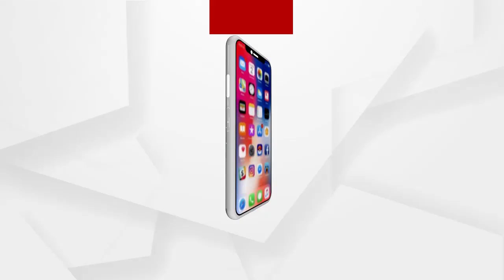Headlines 1pm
ସୁନ୍ଦରଗଡରେ ଗାଁ ସାଥି ରମେଶ ସିଂହଙ୍କ ହତ୍ୟା ମାମଲା...
ସୁନ୍ଦରଗଡ଼ ବଣାଇରେ ଅନ୍ଧବିଶ୍ୱାସ...
ରାଜ୍ୟରେ ଚାଷୀଙ୍କ ଆୟ ଦୁଇଗୁଣ….
ଦିନକ ବ୍ୟବଧାନ ପରେ ପୁଣି ଆଜିଠୁ ରାଜ୍ୟରେ ଟିକାକରଣ...
ଗଜପତି ଡୁମୁଳାପଦରରେ ଭାରସାମ୍ୟ ହରାଇ ଓଲଟିଲା ବସ୍...
ପରଲୋକରେ ବିଶିଷ୍ଟ ଶ୍ରମିକ ନେତା ଲଲିତ ନାୟକ...
ପିସିସି ସଭାପତିଙ୍କ ଗାଡି ଉପରକୁ ଆକ୍ରମଣ...
ମାହାଙ୍ଗା ଡବଲ ମର୍ଡର ଘଟଣା...
ଦୀର୍ଘ ମାସ ପରେ ଖୋଲିଲା ଘଟଗାଁ ତାରିଣୀ ମନ୍ଦିର...